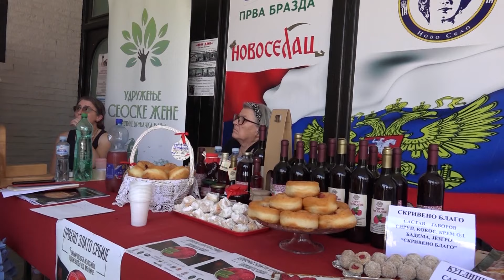Najava PRVE BRAZDE U NOVOM SELU od 19.- 21. jula 2024.godine